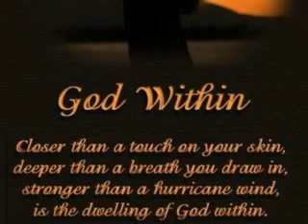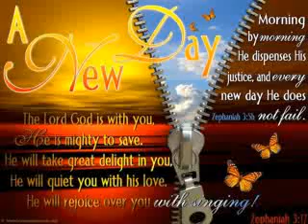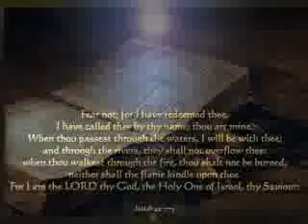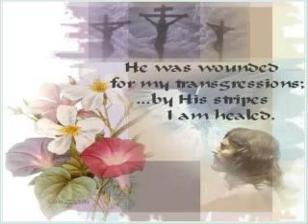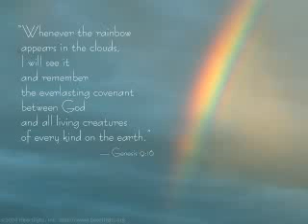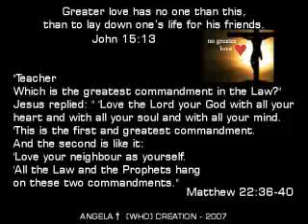Amazing Love - Hillsong - Michelle Fragar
I'm so amazed at how You take my life
And love me more, more than I deserve
I'm blown away by Your power to change this life
Once more, I'm planted in You

Who would know, that I was once
On a road so far away from You
All I know is that I live my life
To show the world Your amazing love
Your amazing love

Your love is pure Your love so divine
Your love transforms my soul my mind
Your love has the power to bring new hope
Amazing love
Amazing love

I'm so amazed at the wonder of all creation
I will live to honour You my Lord
You are the gold, treasure of all life
I will rest in You in praise eternally

Your amazing

Your love is so pure Your love so divine
Amazing love
Amazing love
(repeat chorus)

I'm so amazed...

From the Hillsong album also named: Amazing Love